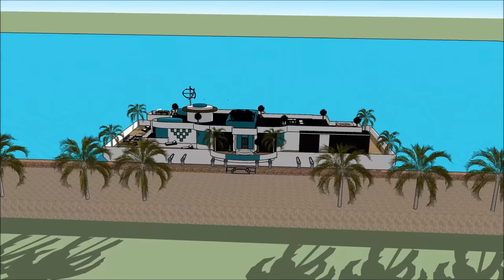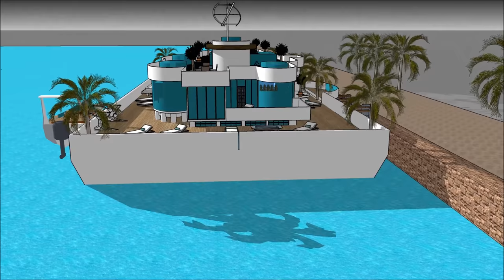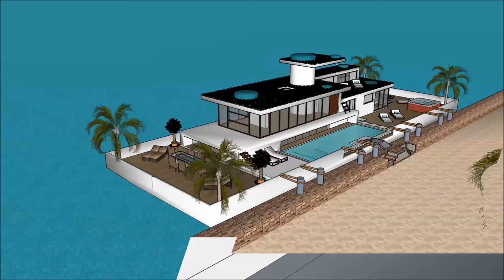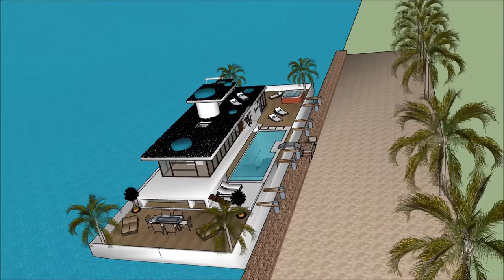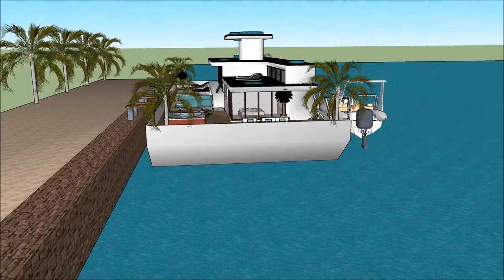World’s most luxurious Houseboat Luxury GHANA PUERTO RICO IRELAND New Zealand Class Afloat Houseboat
The World’s most luxurious Houseboat Luxury GHANA PUERTO RICO IRELAND New Zealand Class Afloat Houseboat is made to sustain quality of life:

The World’s most luxurious Houseboat Luxury GHANA PUERTO RICO IRELAND New Zealand Class Afloat Houseboat with high end living on the American w has three level plans with basement underneath it, which consist all the facilities needed for the renter. The Houseboat Barge has a unique modern

World’s most luxurious Houseboat Luxury GHANA PUERTO RICO IRELAND New Zealand Class Afloat Houseboat Myanmar Lesotho Botswana Gambia  Trinidad and Tobago Mauritius Swaziland Fiji Guyana Solomon Islands  Malta Bahamas Barbados Belize Vanuatu  Samoa Saint Lucia Saint Vincent and the Grenadines Federated States of Micronesia  Grenada  Tonga  Kiribati  Seychelles  Antigua and Barbuda  Dominica  Marshall Islands  Saint Kitts and Nevis  Cook Islands  Palau  Tuvalu Nauru  Niue Puerto Rico   Ethiopia   New Zealand  Sri Lanka  Jordan  Israel  Eritrea  United Arab Emirates  Kuwait  Qatar  Bahrain  Cyprus  Maldives  Brunei Hong Kong  Puerto Rico  Guam Curacao[  U.S. Virgin Islands5  Jersey  Isle of Man  American Samoa Bermuda  Northern Mariana Islands Cayman Islands  Sint Maarten  Gibraltar  Turks and Caicos Islands  British Virgin Islands  Akrotiri and Dhekelia Anguilla  Falkland Islands Norfolk Island  Pitcairn Islands Pakistan Philippines South Africa Tanzania Sudan Uganda Canada Ghana Cameroon Malawi Zambia Zimbabwe South Sudan Rwanda Burundi Papua New Guinea Sierra Leone Singapore Ireland Liberia Jamaica  Namibia